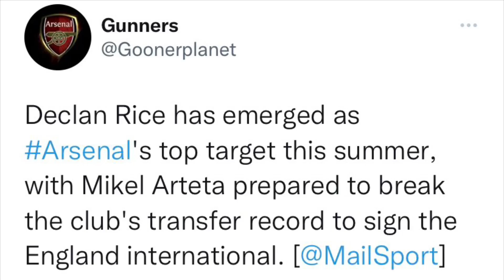Arsenal FC to BREAK TRANSFER RECORD to FINISH SIGNING!✅Declan Rice Arsenal TRANSFER DONE🔜!🤩West Ham🙏